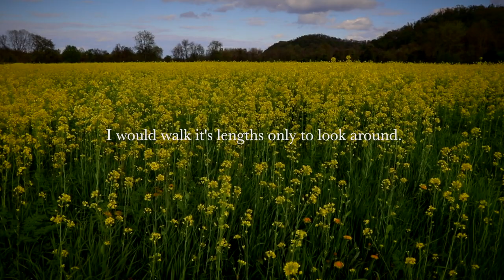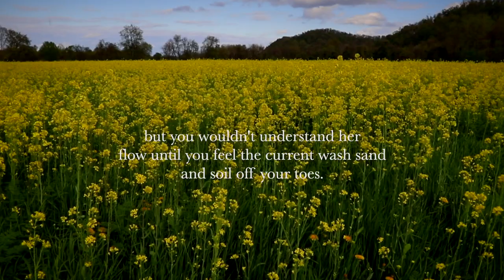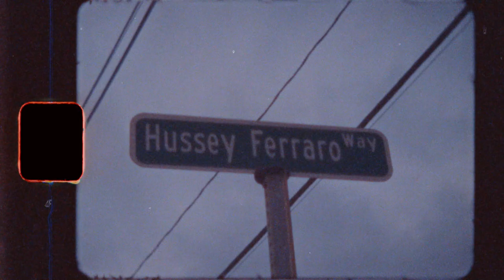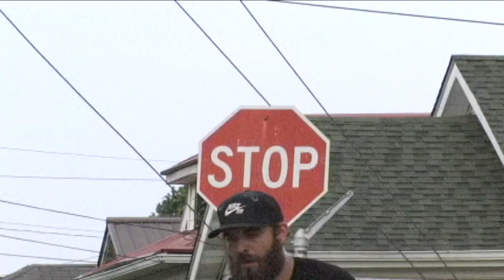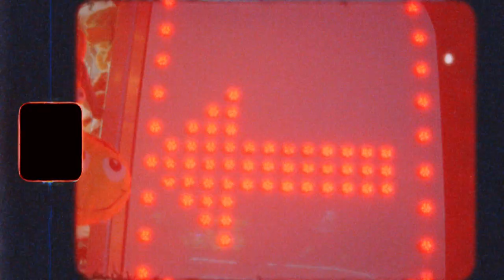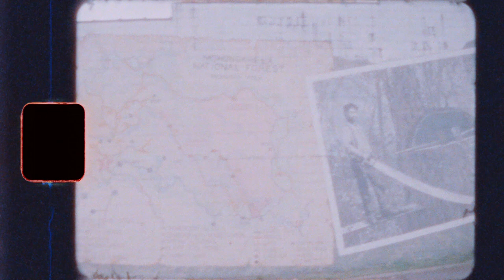Rhododendron: a skateboarding video from West Virginia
Rhododendron was filmed between 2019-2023. All footage in the video happened within the state lines of West Virginia. All artists/musicians featured in the video are based in West Virginia.

A skate video by Blair Burns and Mick Posey

Featuring:
Adam Deems
Andrew Plata
Anthony Battistini
Austin Hendrickson
Ben Coll
Ben Coll
Ben Duplaga
Blair Burns
Christian Haffer
David Kelin
Dyshon Whidbee
Jake Washburn
Jerry Harris
Josh Zerkel
Josh Gibson
Mick Posey
Nick Barba
Robby McCauley
Ryan Hulmes
Ryan George
Taylor Perry
Trey Tustin
Tyler Grogg
Zack Johnson

"Like a Bee to Pollen"
Tyler Chaney

Additional Filming:
Andrew Plata
Christian Haffer
Ryan George
Zack Johnson

Tony From Bowling - "Cowboy Transform"
Dinosaur Burps - "Hasil Fatkins"
Sweatband - "Cadaddy Shacked"
Dina Hornbaker - "Mountain Mama"
Groundhog Gravy - "Darlin'"